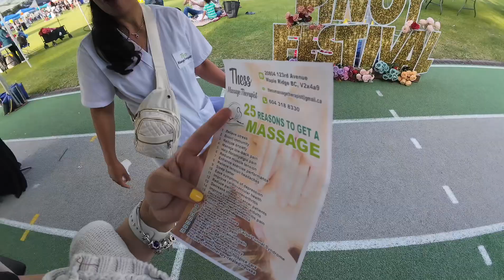2nd time namin magpicnic sa beach na ito with friends + pumunta sa pinoy festival | Buhay Canada